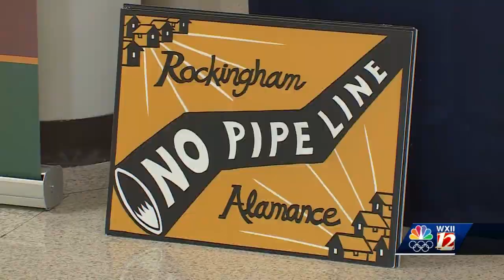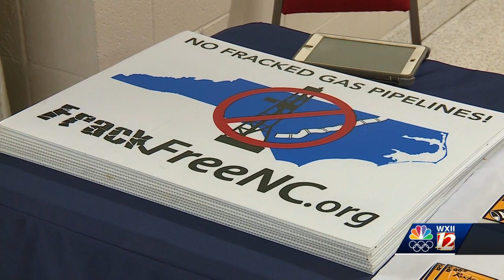Public hearing MVP Southgate natural gas pipeline.